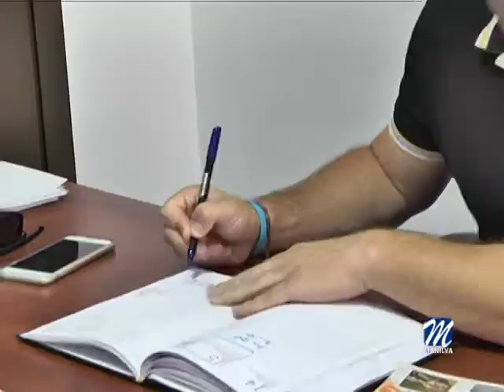FOMENTO DE EMPLEO SIGUE TRABAJANDO PARA BAJAR LA TASA DE DESEMPLEO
Marcos Ruiz, concejal de Fomento de Empleo, se ha mostrado satisfecho del resultado de la gestión que se está haciendo desde su delegación en favor del empleo en la localidad.

Ruiz  trazó un plan de actuaciones consistente en promocionar, fomentar y dar la posibilidad a las empresas locales de utilizar el Ayuntamiento de Manilva como vía publicitaria y potenciadora del empleo en el municipio.

Por su parte  el alcalde de Manilva, Mario Jiménez, comentó al respecto que para este equipo de gobierno, el empleo es fundamental y uno de los temas prioritarios de la política social. Tanto desde el Ayuntamiento, con las bolsas de trabajo, así como la buena conexión con el sector empresarial del municipio, posibilita que se puedan realizar ofertas tanto de formación como de empleo, aunque se seguirá trabajando en este aspecto para reducir al máximo la tasa de desempleo en la localidad.

Una vez más, los empresarios locales se ponen en contacto con la citada área para ofertar un puesto de trabajo, en este caso, para la recepción de un hotel.

Es requisito imprescindible saber varios idiomas. Además, la dirección del hotel valorará la experiencia y cualificación.

Toda aquella persona interesada deberá entregar su currículum en alcaldía en el Ayuntamiento de Manilva.